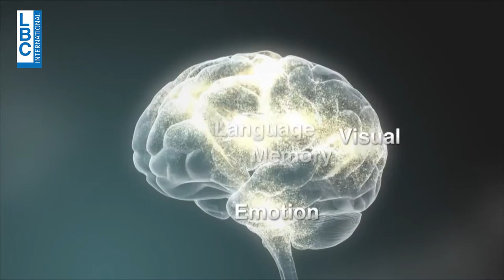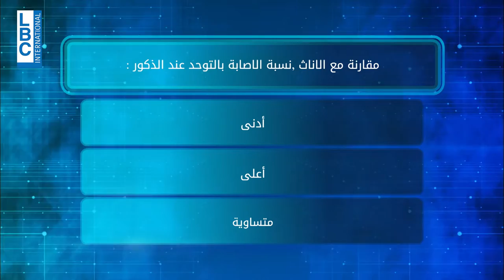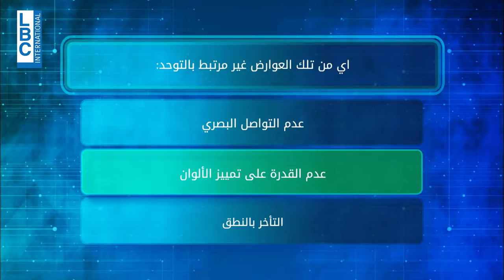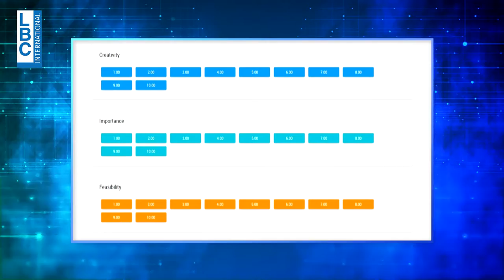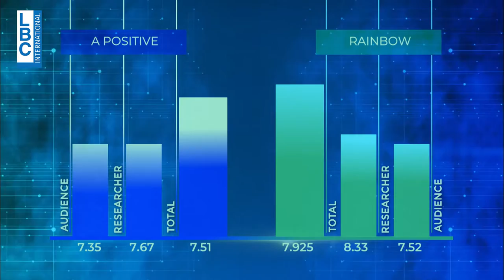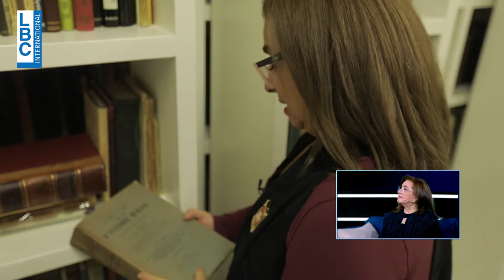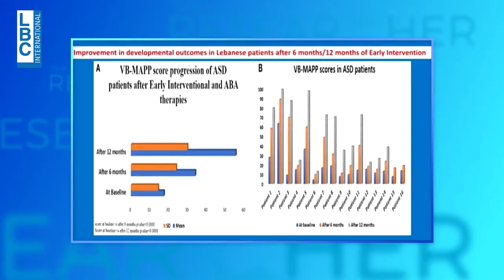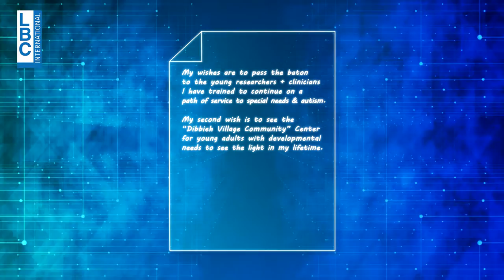The Researcher: Season 2 – Episode 5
On the fifth episode of “The Researcher”, Dr. Imad Bou Hamad discussed the latest researches about Autism with Professor of Pediatrics/Adolescent Medicine and Biochemistry/Molecular Genetics at AUBMC, Rose-Mary Boustany. The episode included many interventions on the topic of autism. Actor and writer Georges Khabbaz had also an intervention to share his personal experience.